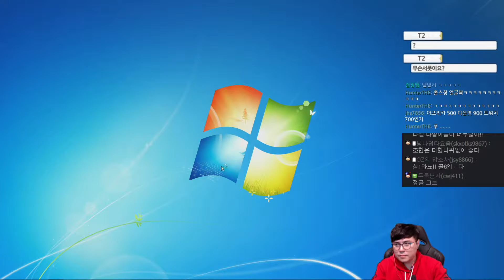홀스 골드까지 달린다 주말 홀챔스 9부 161029